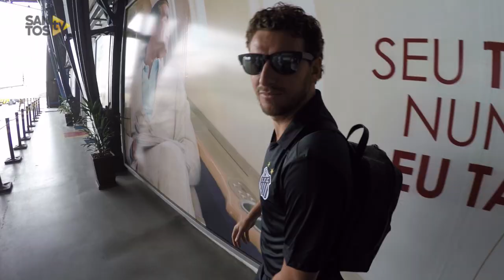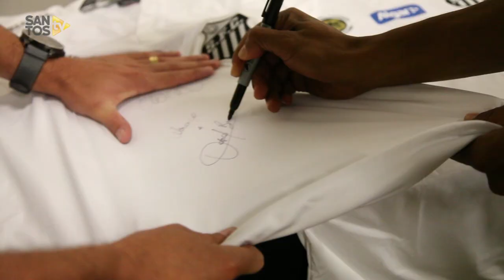David Braz, Elano e Modesto Roma Jr marcam presença em convenção da Algar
A Algar é uma de nossas grandes parceiras! E, claro, nós não poderíamos deixar de marcar presença na convenção anual desta gigante das Telecomunicações! Algar, tamo junto!

Sobre a Santos TV: A Santos TV é o canal oficial do Santos Futebol Clube. Esteja com os seus ídolos em todos os momentos. Aqui você pode assistir aos bastidores das partidas, aos gols, transmissões ao vivo, dribles, aprender sobre o funcionamento do clube, assistir a vídeos exclusivos, relembrar momentos históricos da história com Pelé, Pepe, e grandes nomes que só o Santos poderia ter.

About Santos TV: Santos TV is the official Santos FC channel. Here you can be with your idols all the time. Watch behind the scenes, goals, live broadcasts, hability skills, learn how the club works, exclusive videos, remember historical moments with Pelé, Pepe and all of the awesome players that just Santos FC could have.